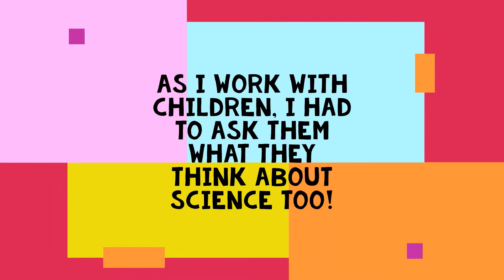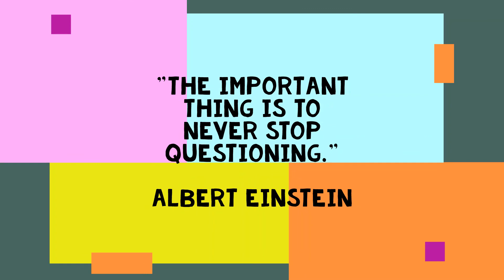How to start doing science at school?Antonio Svorenji and his students